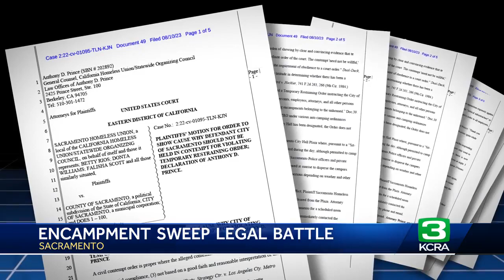'It's terrible': Homeless Sacramento man reacts to encampment sweeps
The city of Sacramento is facing another legal hurdle to clear the streets of homeless camps.  The homeless advocate group, the Sacramento Homeless Union, wants the city to show why it should not be held in contempt of a federal judge's order.